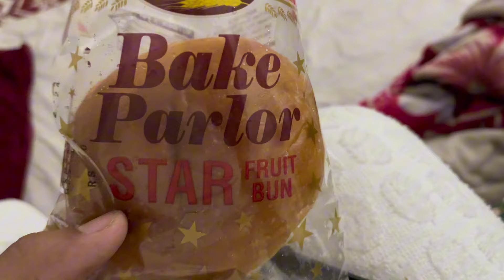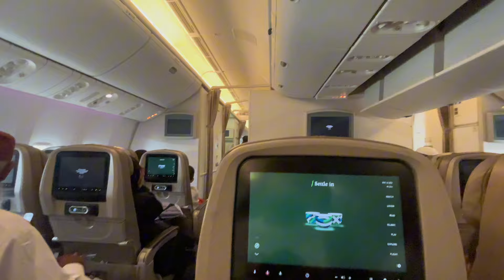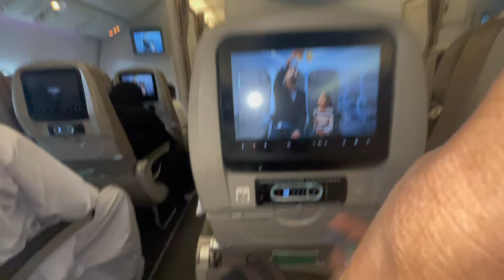Landed In Saudi Arabia Airport | First Experience of Saudi Airline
Landed in jaddah
Airport